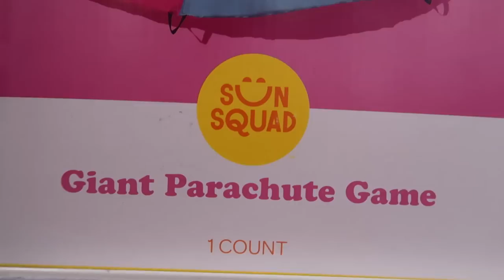Getting Ready For Our Beach Trip, Summer Pool Fun & A Target Run! | Home Vlog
In today's home vlog we hang out at home with you and get ready for our next trip! We're headed to the beach for our annual trip and we just needed to get some things down around the house before we left. We had a little Target run and got in the pool for a little bit too! We also give a little update on how Jackson has been doing recently. We talk about his nap schedule and how it may be time to drop his afternoon nap. We're just not totally sure yet though. We had a great day hanging out at home and we hope you had fun with us too!

Our Riviera staycation check in day where we show the art kiosk where you buy the art!